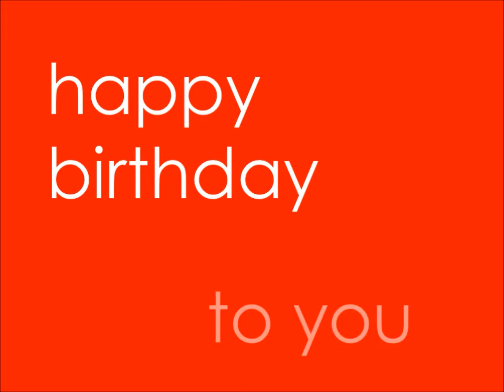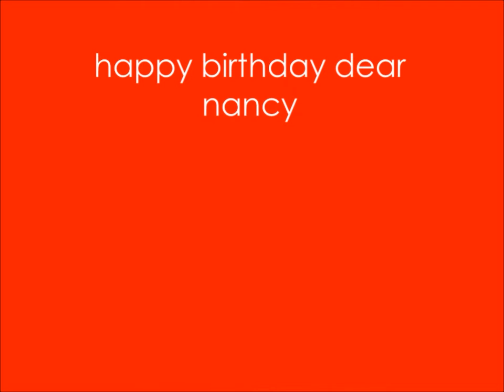Nancy C. Donahue birthday 2018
Nancy C Donahue.
Birthday Greetings.